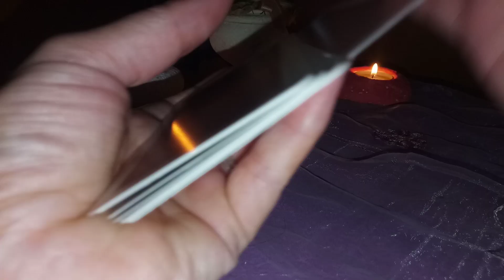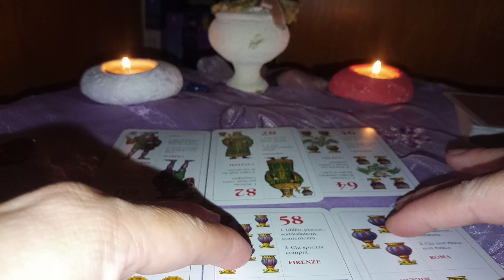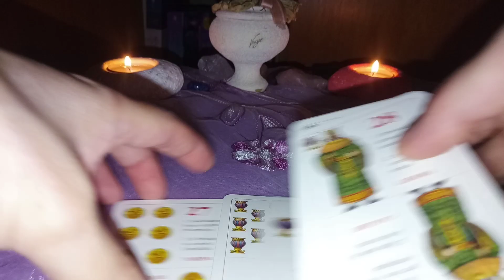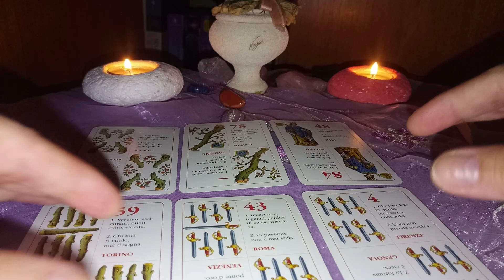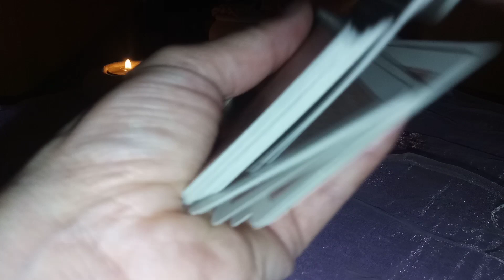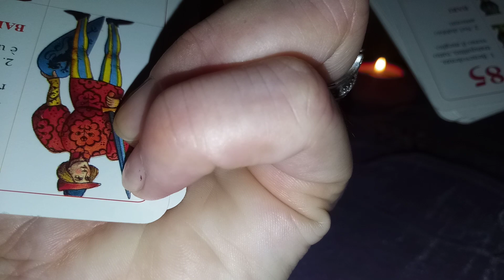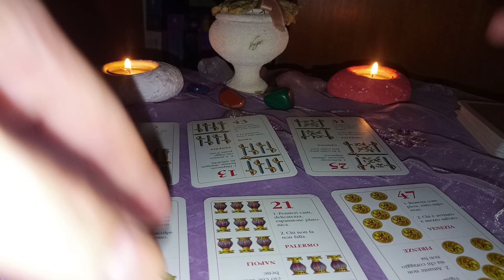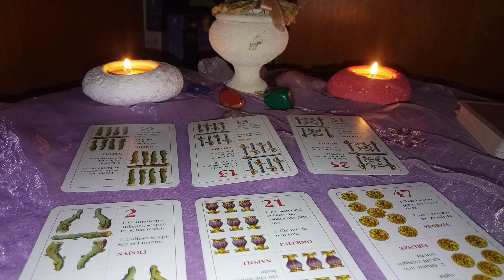LOTO🍀Vei avea noroc in acest weekend la Loto?Află care sunt numerele tale norocoase pt loterie!🍀🌻🍀